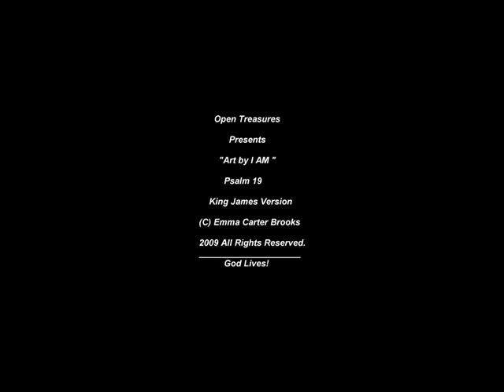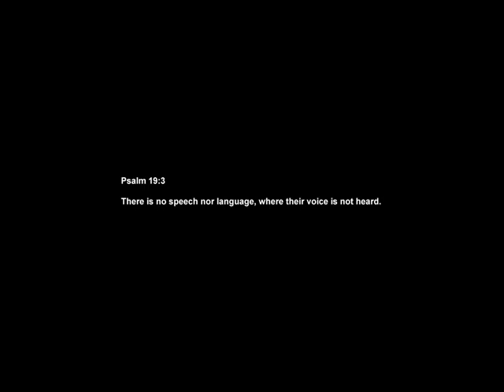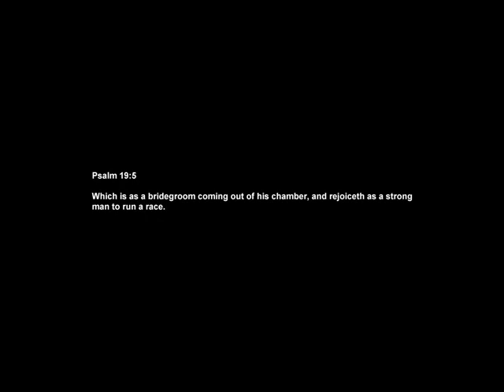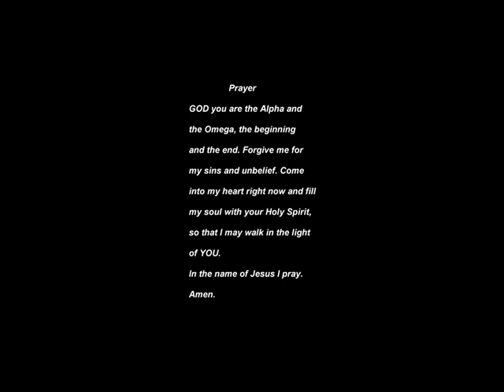IS GOD DEAD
Still images based on Psalm 19.